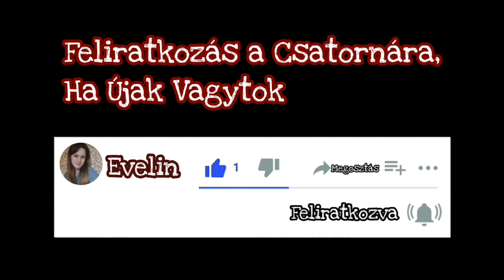Macskák🐱 | Evelin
2023. febr. 3.

Sziasztok:)

Köszöntelek Titeket a Csatornán, a Mai Videóban Elhoztam Nektek a Macskás Fényképes Videót, Remélem Tetszeni Fog Nektek:)🐱💙

Mindenféle Macska Benne Van a Videóban Fényképekkel:)🐱

♥️És a Csengőre Is Kattintsatok♥️

❤️Ahol Megtalálsz:❤️

🧡Facebook Oldalak:🧡

🤍 Rendes Oldalam: Evelin Tóth
💛 YouTubeos Oldalam: Evelin YouTube Oldala

🤎 Instagramon: tothevelinkatalin
🤍 Snapchaten: evelin_youtube
🖤 Twitteren: EvelinKatalin
💜 TikTokon: tothevelinkatalin
💙 Askfmen: tothevelin2004
💚 Pinteresten: evelinyoutube